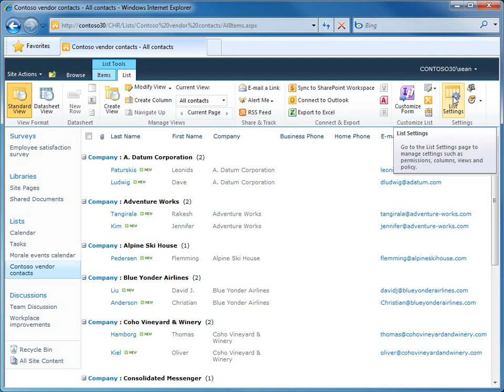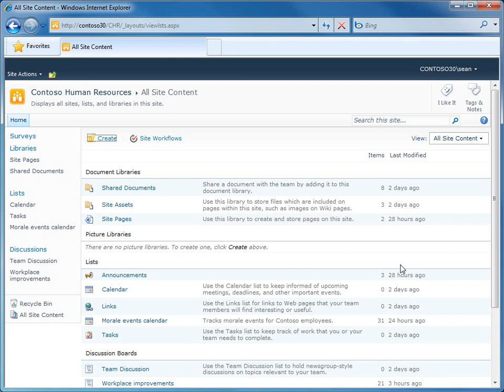EPC Group - How to Delete a List in SharePoint 2010 - Appropriate Permissions Required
Microsoft SharePoint 2010 Training Video - Best Practices SharePoint training and overviews